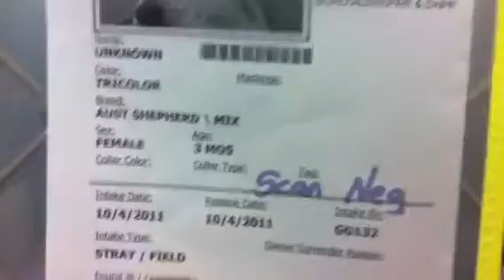Any day! 189027 189028